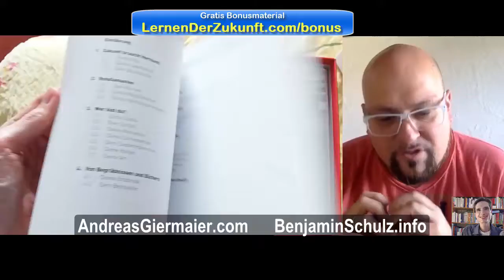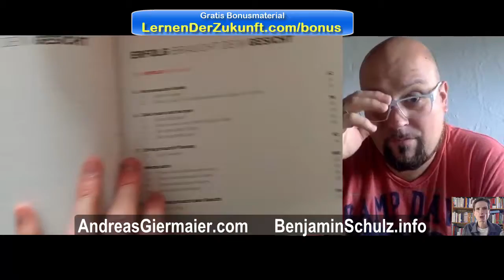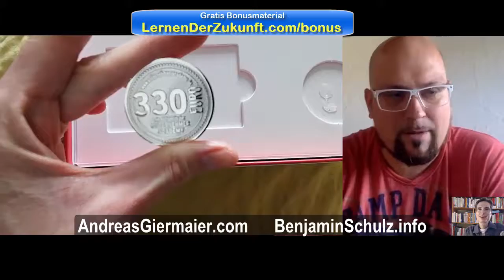Lernen wie Personal Branding geht - Erfolgsbox Geffroy & Schulz | Ben Schulz 7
Erfolg braucht DEIN Gesicht
Die Selbst Coaching Box zur Personal Brand Selbststudium
Unpacking Video
Making of The Box
Selbststudium und Mallorca Workshops